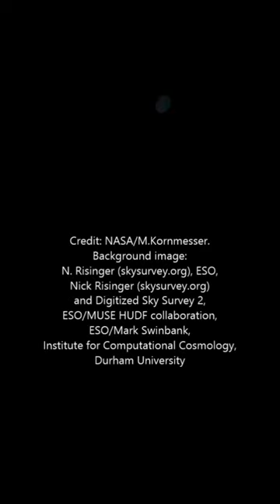🚀AMAZING! Voyage to Infinity: Journey to the Southern Marvels Fornax Constellation✨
🌌🔭 Embark on a mind-bending voyage through the cosmos, where every moment is a breathtaking revelation waiting to unfold. Join us on an incredible spaceflight, transcending the boundaries of imagination as we traverse the boundless expanse of the Fornax galaxy. 🚀✨

🌠 Prepare to be spellbound as we journey through the awe-inspiring spectacle of the Hubble Ultra Deep Field, a celestial tapestry woven with the secrets of the early Universe. Can you fathom the depths of the cosmic mysteries waiting to be unveiled within this tiny patch of sky? 🔍✨

🎥 Brace yourself for a cinematic experience like no other, as we delve into the heart of the Hubble Ultra Deep Field using the cutting-edge MUSE instrument. Witness galaxies come to life in vibrant hues, each pixel holding a spectrum of cosmic wonder. 🌌🔭

💫 But hold onto your seats, because the surprises don't end there! Did you know that astronomers have shattered records by measuring distances to an astonishing 1600 galaxies? And the jaw-dropping revelation of 72 previously unseen galaxies defies all expectations, rewriting the very fabric of our cosmic understanding. 🌌🔍

🚀 As our spacecraft triumphantly navigates through the MUSE view of the Hubble Ultra Deep Field, prepare to be astounded by the revelations derived from spectroscopic measurements. Coupled with insights from the NASA/ESA Hubble Space Telescope's 3DHST survey, this journey promises to redefine the limits of our cosmic comprehension. 🌌🔭

✨ Are you prepared to be transported to the edge of the known universe, where every discovery sparks new questions and every galaxy tells a tale? This isn't just a video—it's an invitation to embark on a voyage of discovery, where the unimaginable becomes reality and the cosmos beckons with endless possibilities. 🌠🚀

Join us on this fantastic expedition, where the wonders of space await your exploration. 🌌✨

Usage of ESO Images, Videos, Web texts and Music
the appropriate credit lines are ‘burned in’ or overlaid in the video
Credit: NASA/M.Kornmesser. Background image: N. Risinger (skysurvey.org), ESO, Nick Risinger (skysurvey.org) and Digitized Sky Survey 2, ESO/MUSE HUDF collaboration, ESO/Mark Swinbank, Institute for Computational Cosmology, Durham University